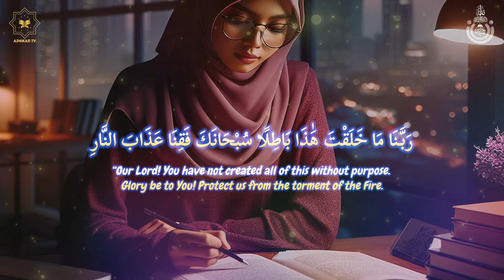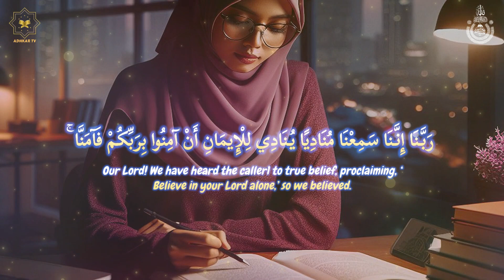This will Touch Heart and Elevate Your Spirit | Recitation Quran for Sleep/Study Session | ADHKAR TV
► All content created by us is licensed exclusively to our channel.